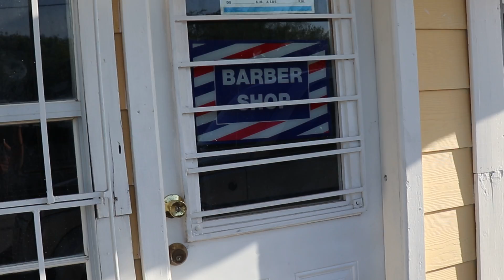Lo Que No Se Vio De mi Primer Corte De Pelo Pamela Chup.